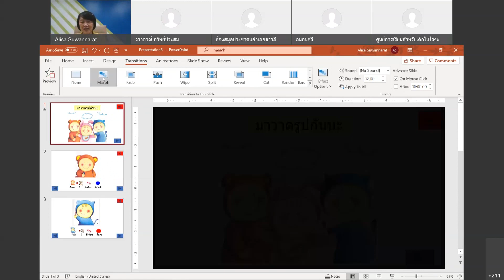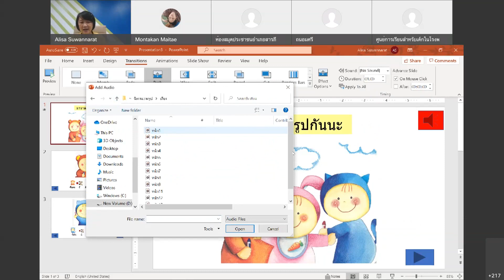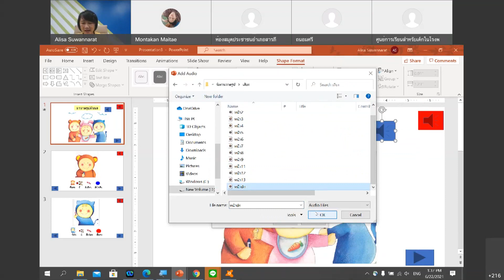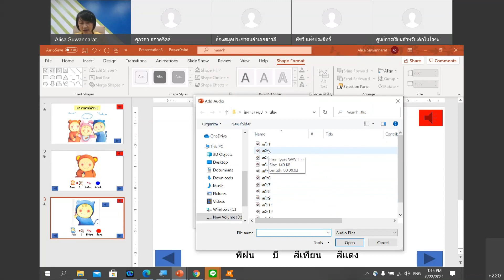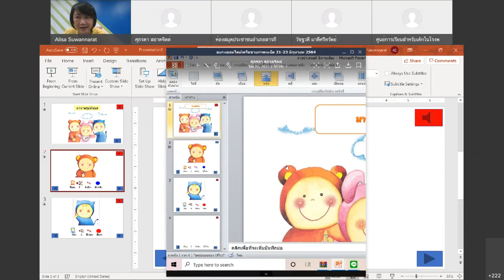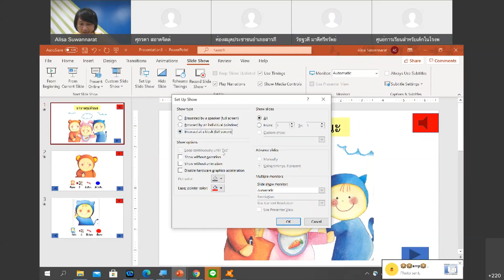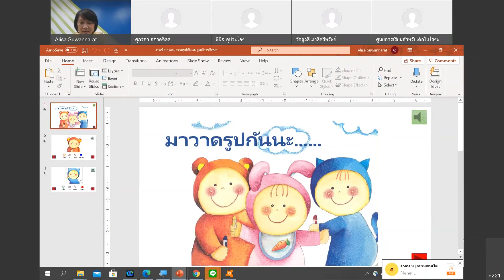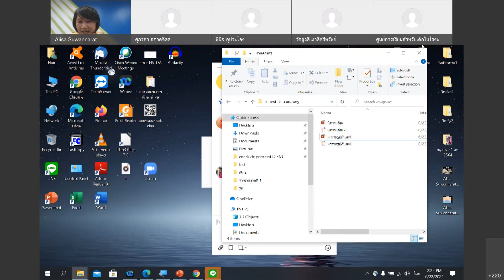20210622 อบรมภาคเหนือ 2